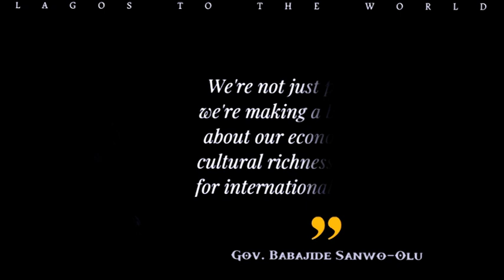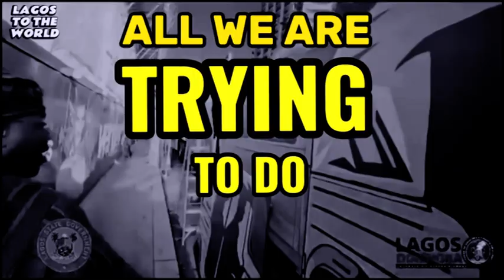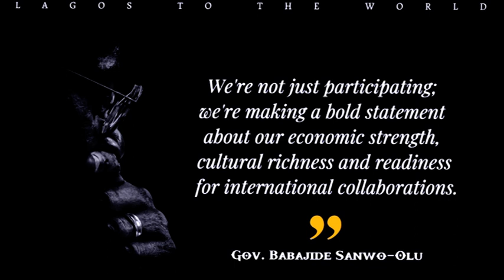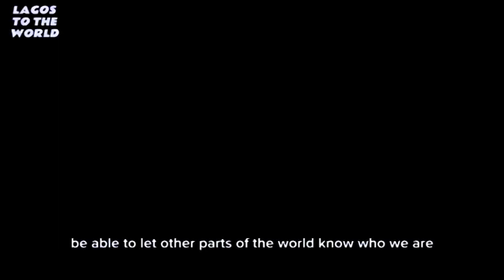LAGOS TRANSPORTATION AGENDA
Road Maintenance is key in Driving Transportation, which is the Driver of any Economy!  To this end LTA Crew had an Interview session with the General Manager of Lagos State Public Works Corporation (LSPWC), on the Challenges and Roles of Road Repair and Maintenance in Lagos State, what are the prospects in.the midst of identified problems, what are the support mechanisms put in place by Mr Governor, Mr.Babajide Sanwo-Olu, in making Lagos a true Smart City that he promised at inception of it's Governance, Happy viewing